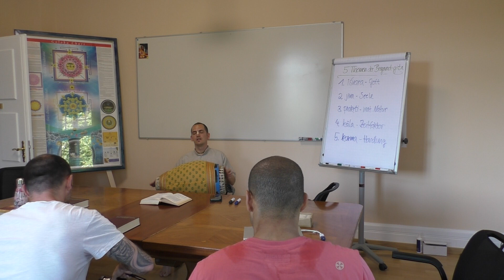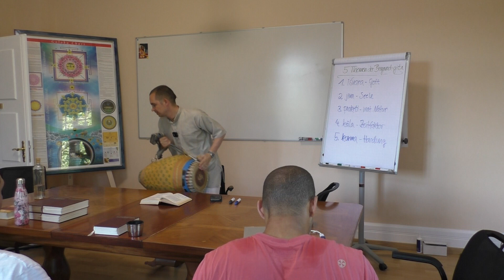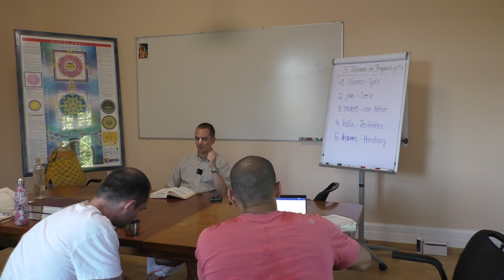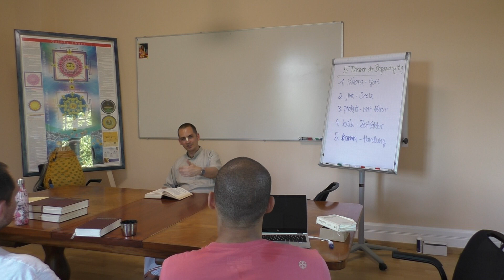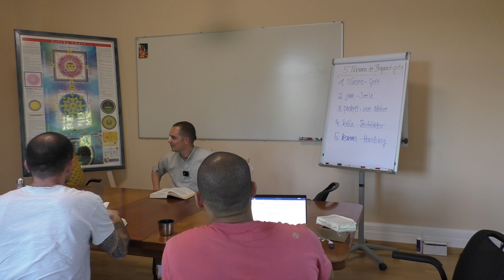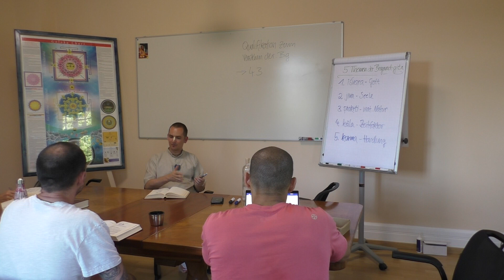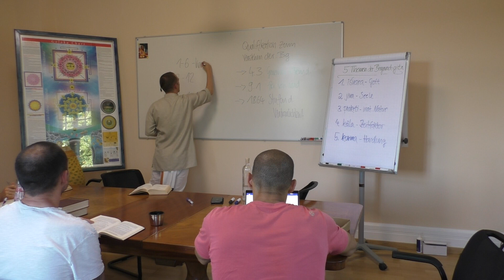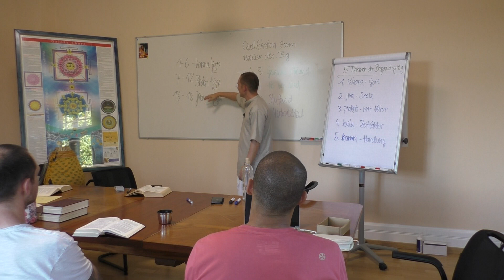Bhagavad-gita Übersicht Teil 1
Bhakti Yoga Seminar 2020 ISKCON Zürich Keshava Madhava das